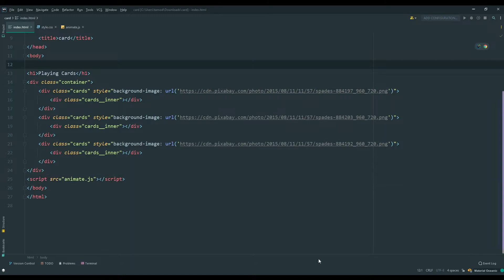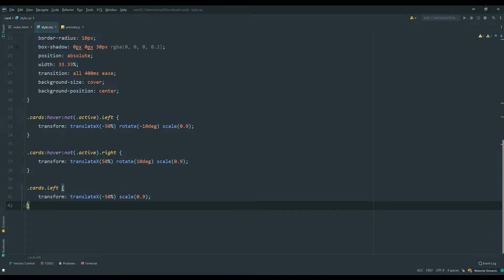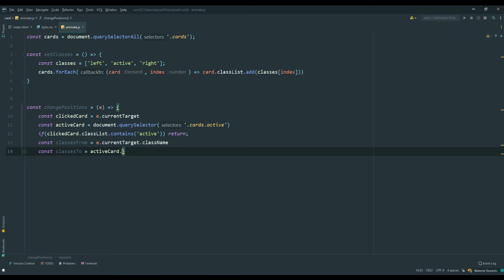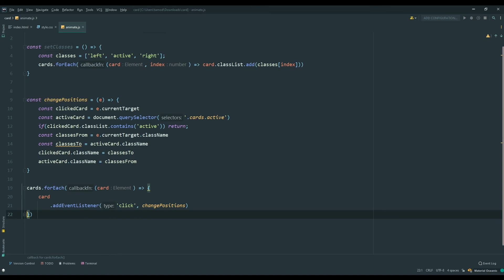Card shuffle animation using HTML, CSS and JavaScript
Hi everyone, Today's video is about how to make Card shuffle animation using HTML, CSS and JavaScript.

Music 🎵

Cheers!!!😃
-Web Splash